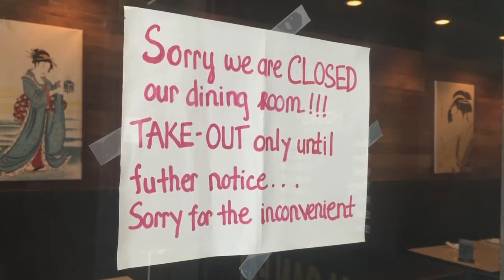PJ Headliners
PJ talks with Andy Dietrich of Champion Chevy about his involvement
with RegionAhead, a coalition of concerned citizens and businesspersons
created to support small business during the pandemic.